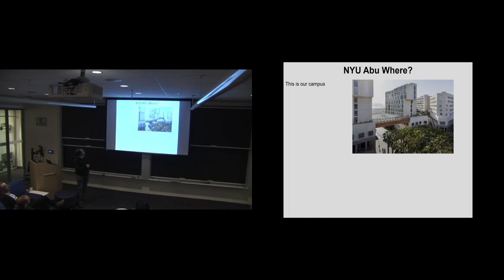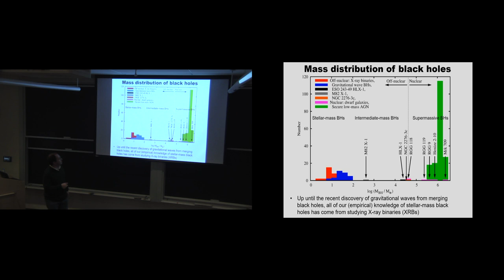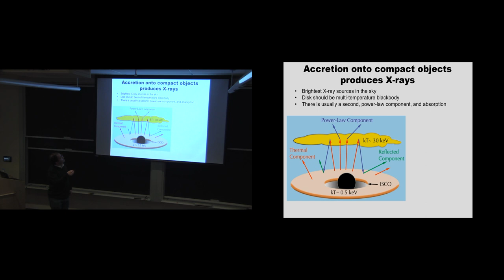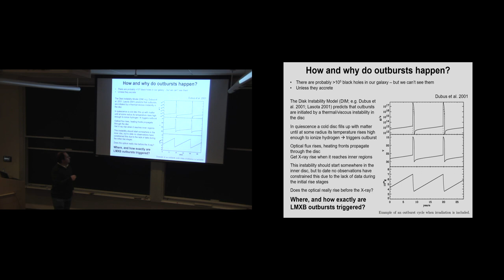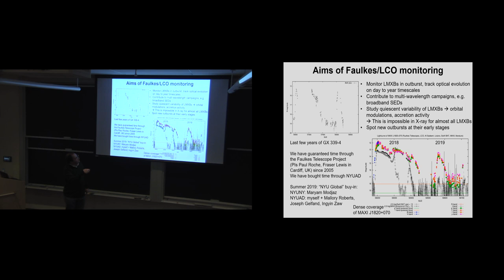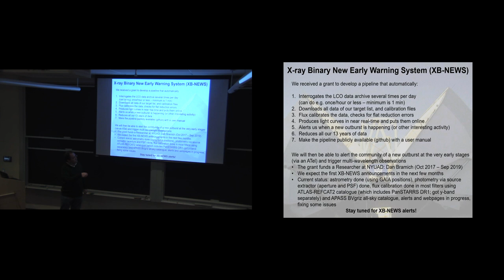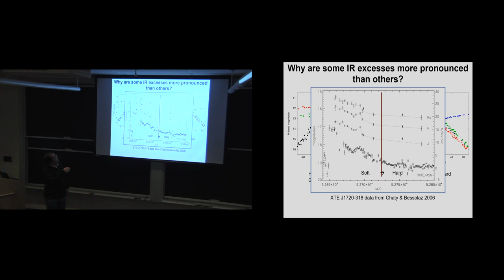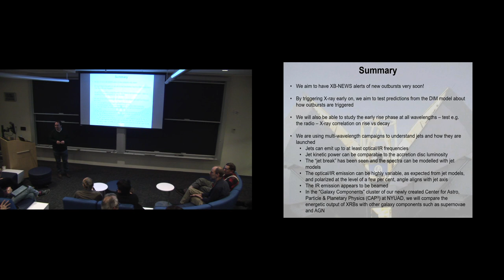Colloquium Nov 7, 2019 -- Multi-wavelength evolution of accreting black holes and neutron stars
Dave Russell
NYU Abu Dhabi

Multi-wavelength evolution of accreting black holes and neutron stars

Black holes and neutron stars are considered to be the most compact objects in the Universe. Up until the recent discovery of gravitational waves from merging black holes, all of our knowledge of stellar-mass black holes has come from studying X-ray binaries (XRBs). In these systems a black hole or neutron star is ripping off and consuming matter from its companion star. XRBs can lay dormant, remaining undetected for decades, until they are usually detected by X-ray monitoring satellites when they undergo bright outbursts. We have no way of knowing when an outburst will occur, and it is not well understood how outbursts are triggered. Our group at NYUAD is monitoring ~50 XRBs with the Faulkes Telescopes / Las Cumbres Observatory (LCO) global robotic network. We are now detecting the early stages of these outbursts with optical telescopes, before they become bright enough for X-ray detection. Our new real-time optical monitoring pipeline, the "X-ray Binary New Early Warning System (XB-NEWS)" aims to detect and announce new XRB outbursts within a day of first optical detection. This allows us to trigger X-ray and multi-wavelength campaigns during the very early stages of outbursts, to constrain the outburst triggering mechanism.
During outbursts, XRBs radiate brightly from radio to gamma-ray due to the accretion and ejection of matter in the system. There are complex, correlated flux variations that probe links between emitting components. Studying the nature of accretion in the extreme gravitational fields of these compact objects sheds light on several broad fields in astrophysics. This is why multi-wavelength monitoring campaigns of these outbursts are becoming increasingly popular. Collimated outflows, or jets are sometimes launched from very close to the compact object, and accelerated to relativistic velocities. However, the process of jet formation, and the conditions under which it occurs is currently hotly debated, as is the jet speed and total power input into the ISM. Some examples of multi-wavelength campaigns are presented, focusing on the jet behavior. In general we find that the infrared emission from near the jet base is strongly dependent on the structure of the accretion flow, and I show empirical correlations between the accretion flow properties and the spectral energy distribution of the jets. The bulk Lorentz factor of the jets is notoriously difficult to measure. We adopt simple models to constrain the Lorentz factor of the compact jets in several black hole XRBs using the amplitude of the jet fade and recovery at infrared wavelengths when the jets switch on/off during outbursts. In the "Galaxy Components" cluster of our newly created Center for Astro, Particle & Planetary Physics (CAP^3) at NYUAD, we will compare the energetic output of XRBs with other galaxy components such as supernovae and AGN.